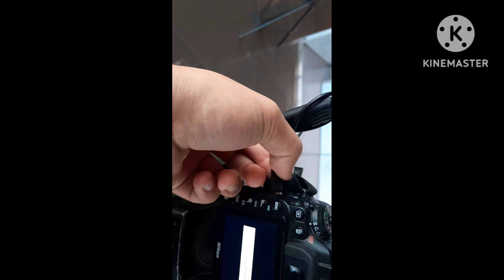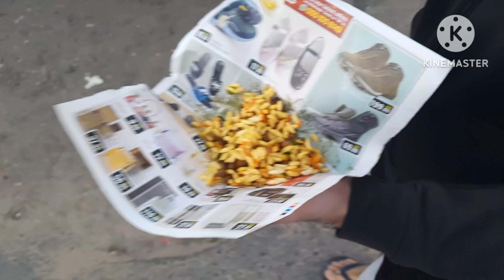Daily Vlogs || ROUTINE